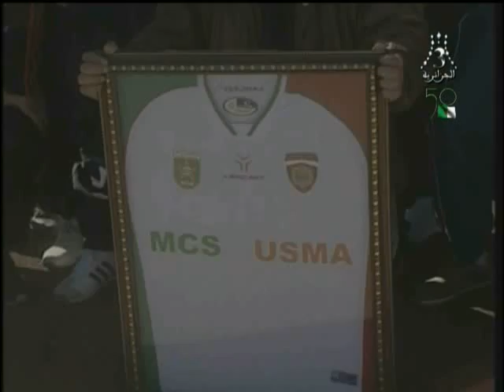هلال سيق 0-5 إتحاد الجزائر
لمزيد من الفيديوهات زورونا على